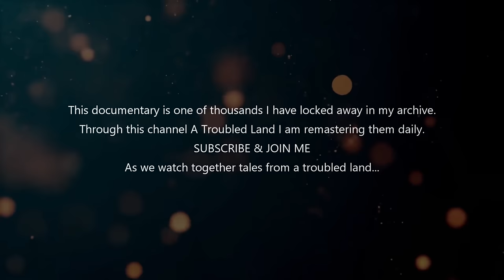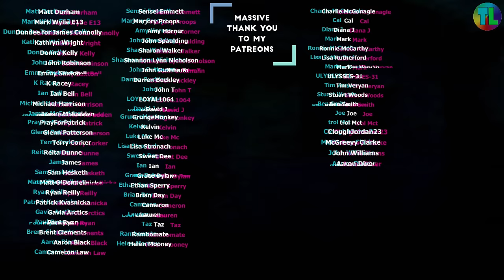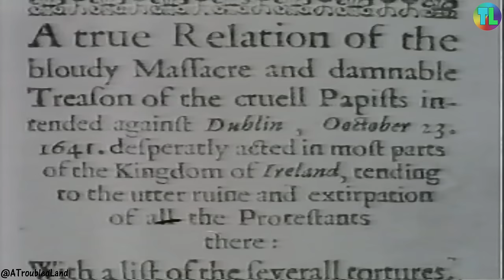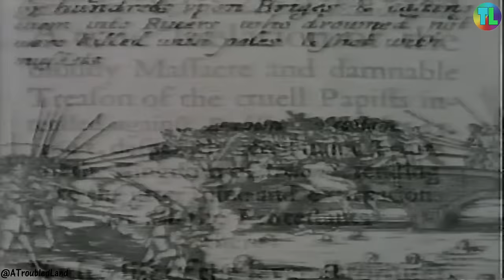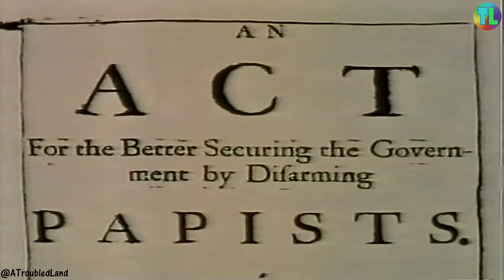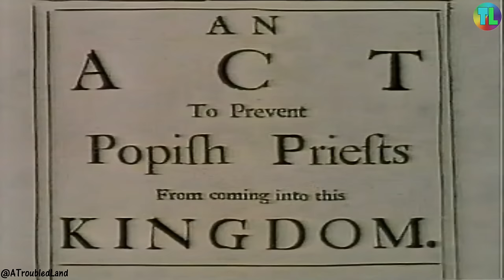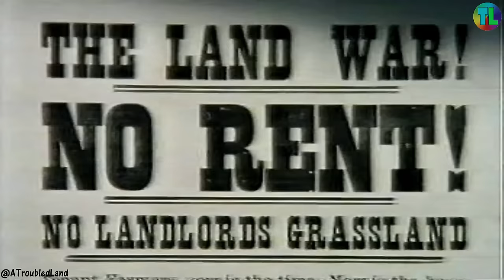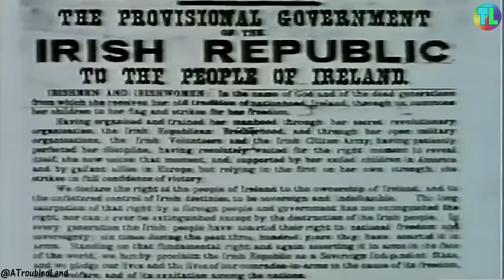"CONQUEST" Episode 1 of 7 - The Troubles Series 1981 - UNSEEN - Troubles History Documentary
"CONQUEST" Episode 1 of 6 - The Troubles Series 1981 - UNSEEN - Troubles History Documentary

Title: The Troubles
Ep 1 Conquest
Ep 2 Rising
Ep 3 Partition
Ep 4 Legacy
Ep 5 Intervention
Ep 6 Rebellion
Ep 7 Deadlock

Did a lot of work on the audio to bring this faded documentary back to its glory. Very pleased with my work on audio as I know many listen while out for walks etc.